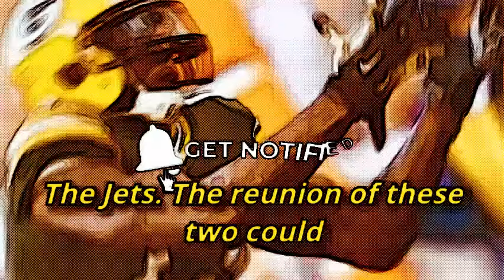🔥💣 MASSIVE: $140 MILLION DEAL! CHIEFS ADD STAR PLAYER! NFL IN DISBELIEF! KANSAS CITY CHIEFS NEWS